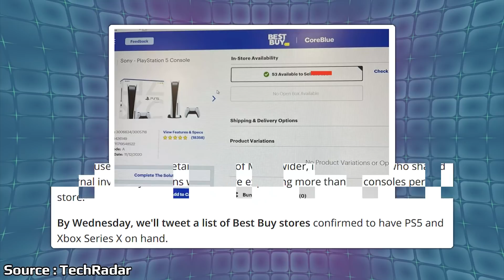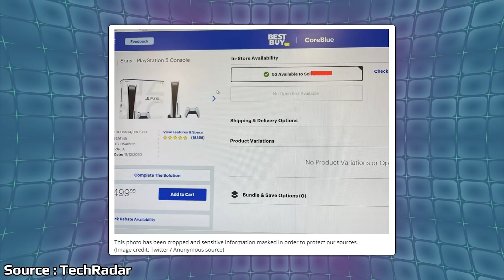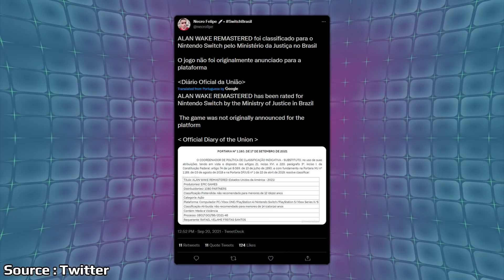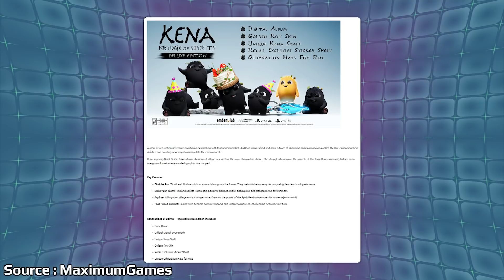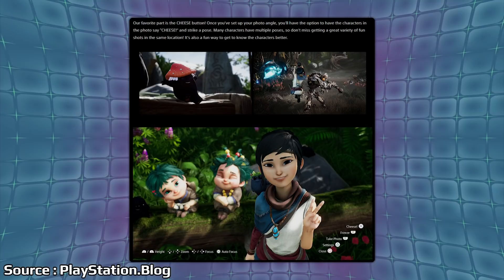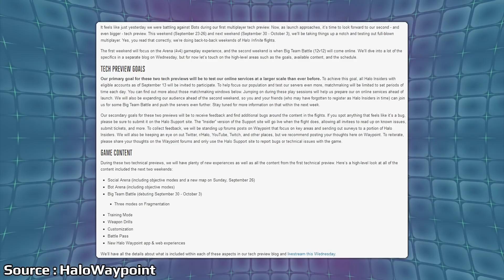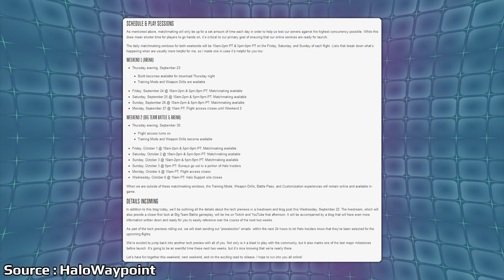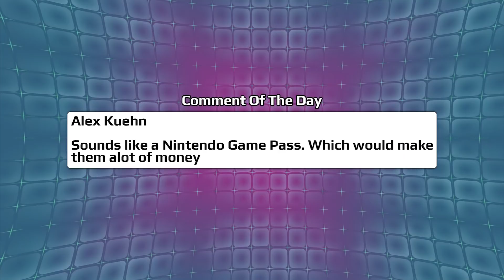Big PS5 + Xbox In Store Restocks Coming And An Unannounced Switch Game Spotted Online | News Wave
The PS5 and Xbox Series X has been very difficult to find online with resellers buying up every stock release since launch. Now it looks like these systems will finally make their in store debut this week. The Switch has had many games appear online through ratings boards early with another game seemingly showing a Switch port ahead of its announcement.

Video Games on sale:

Mass Effect Legendary Edition
Animal Crossing New Horizons
Nier Replicant
Captain Toad
Paper Mario
Trials of Mana
Persona 5 Royal
Tales of Vesperia
Scarlet Nexus
Sonic Colors Ultimate

00:00 - Start

00:43 - Monster Hunter Rise Gets Rush From Mega Man

1:36 - THQ Nordic Sales On eShop

2:35 - Pokemon Trading Card Game Live Announced

3:59 - PS5 And Xbox Series X Finally Going On Sale In Stores

7:43 - Alan Wake Remastered Rated For Switch

9:56 - Kena Physical Copy Announced

11:59 - Halo Infinite Flight 2 Details

14:48 - Poll

15:51 - Comment Of The Day